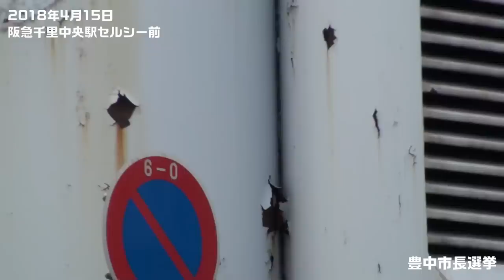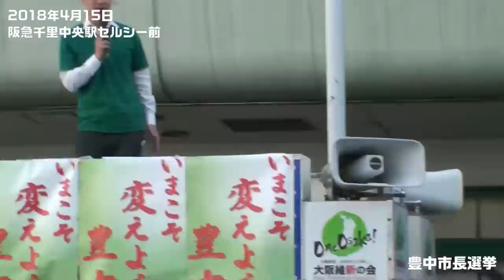4/15「松井知事、ヤジを一蹴！豊中市長選挙 中川隆弘 街頭演説会 阪急千里中央駅セルシー前」大阪維新の会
あおいねこ撮影です。私の隣に途中参加で入ってきた優しそうな御婦人が、突然「セキニントレー٩(◔౪◔ )و」と絶叫し始めたのには驚きました。他にも仲間がいたようですが、周りは引いてましたよ(･ω･;) 真面目な話、豊中市民の方には、なぜ同じ規模の枚方市よりこれほど職員が多いのか、本当に必要なのか、一度考えてもらいたいですね。

徹底した役所改革をすれば、大阪市や守口市、門真市のように幼児教育の無償化なども実現可能になってきます。聞くところによると、柏原市も9月から5歳児の教育無償化を実現するとか。

これらは皆維新系の市長ですが、各政党が相乗りするようなしがらみがないからこそ、地域を変えていけるんでしょうね♪

そういえば、現場にはやっさん(足立康史衆議院議員)の姿もありました。演説はなく応援に徹していたようです。実は冒頭ちょこっと映ってます💦

【大阪・豊中市長選】維新・中川隆弘候補の演説と松井一郎知事の応援　2018/04/15 阪急曽根駅東側

🔥おばさん「森友問題の責任取れ～」松井一郎 維新代表 千里中央駅セルシー前街頭応援演説 2018年4月15日

大阪維新の会 豊中市長選挙、大阪府議会議員補欠選挙、豊中市議会議員補欠選挙 街頭演説2018/4/15①

大阪維新の会 豊中市長選挙、大阪府議会議員補欠選挙、豊中市議会議員補欠選挙 街頭演説2018/4/15②